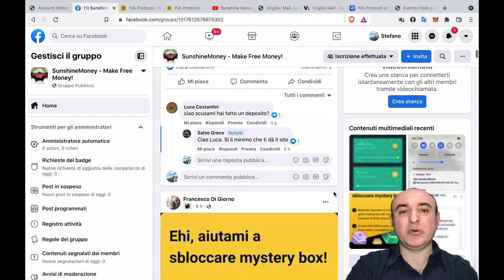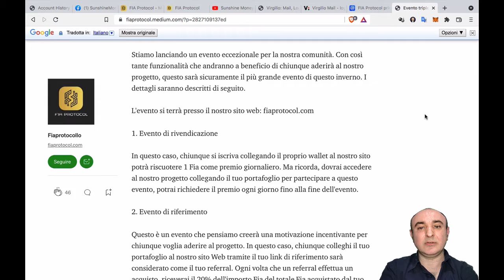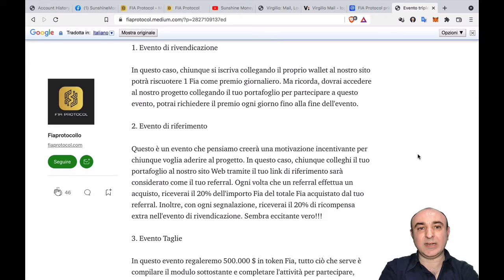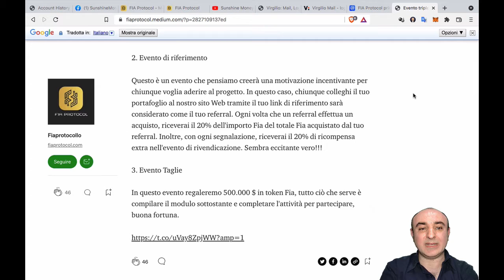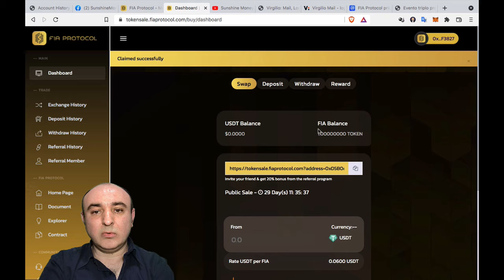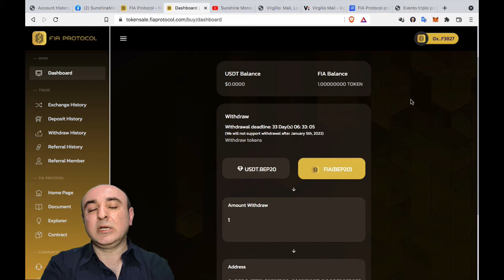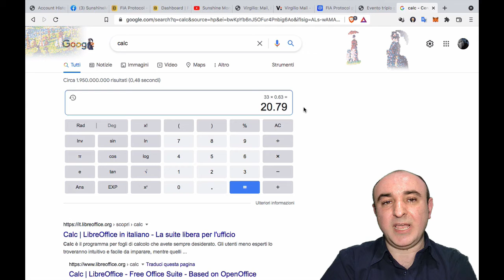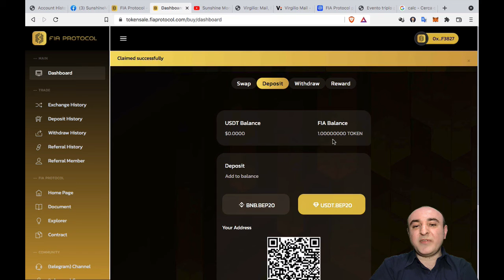Airdrop Fia Protocol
Fia Protocol è un progetto in blockchain nel campo metaverso.

SUNSHINE MONEY

bitcoin: 3DExmBpANuoZhLCMMzDAYqxeu4Y7TH7pov
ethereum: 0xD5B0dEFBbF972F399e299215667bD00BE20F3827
dogecoin: DPzdXE5DKb1Ww8uT9j6XAyFEvykkc7o7Ls